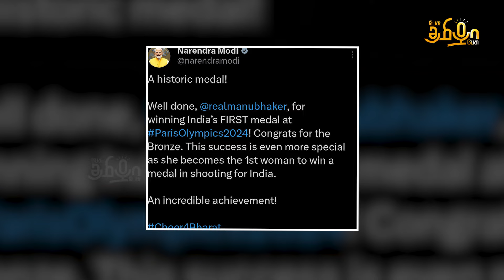🥉பதக்க வேட்டையை தொடங்கிய இந்தியா...வாழ்த்திய மோடி! Pesu Tamizha Pesu